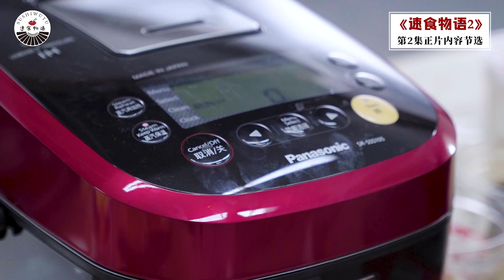姜姜姜姜，让你回味无穷的生姜料理【速食番后篇03】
一起来吐槽之天津饭，健太郎给了亮太肯定，虽然不知道是否正宗，但就是这个味道。本来大家的嘈点是在节目本身，没想到最后集中火力调侃亮太，说亮太的番茄鸡蛋是“妈妈”（普通）的味道。航也说别人的时候来劲到不行，然而自己的料理只靠生姜一种食材，就让评委大呼“amazing！”，全场一票也没得到。还有更多好玩的内容，继续关注关注哦～

和之梦：wanoyume.nanjing